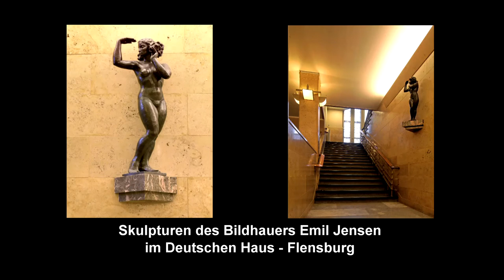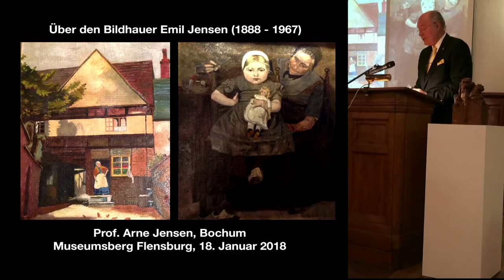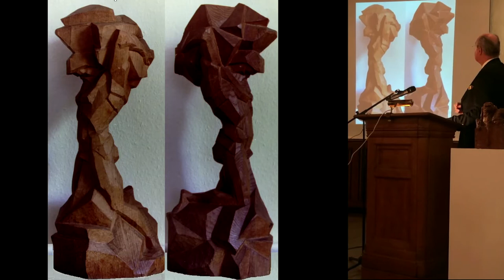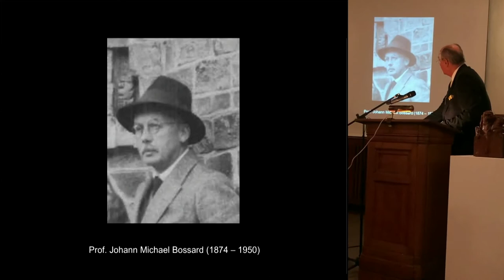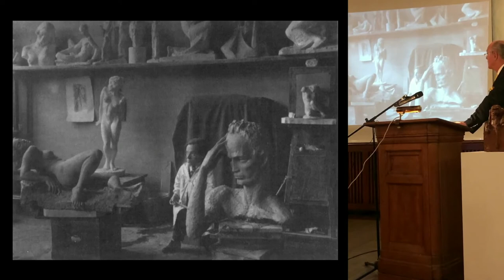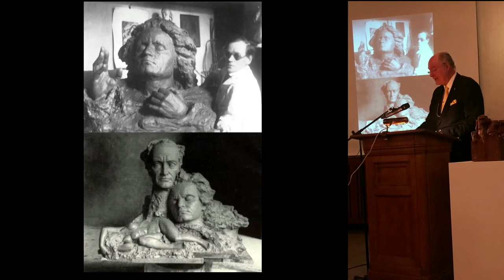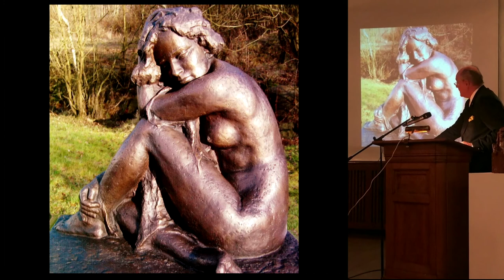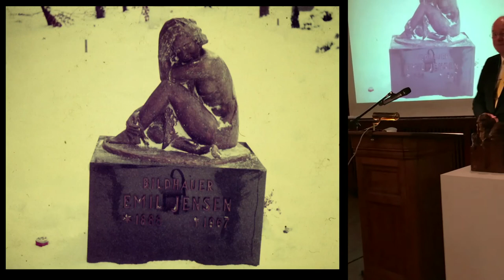Emil Rasmus Jensen (1888 - 1967) sculptor and Villa Massimo laureate 1930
Emil Rasmus Jensen (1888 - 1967) Sculptor, Villa Massimo Laureate 1930 Prussian Academy of Arts, Max Liebermann u. Käthe Kollwitz, report August Kraus 1928. Presentation of life and estate of the sculptor Emil Rasmus Jensen (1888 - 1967) on the occasion of the award ceremony of the ’Heinrich Sauermann-Foundation’ for young sculptors to receive the ’Heinrich-Sauermann Award’ at Flensburg, Germany, Museumsberg, January 18, 2018.